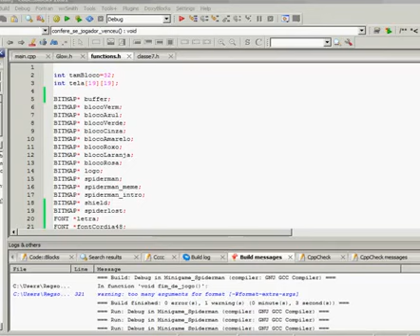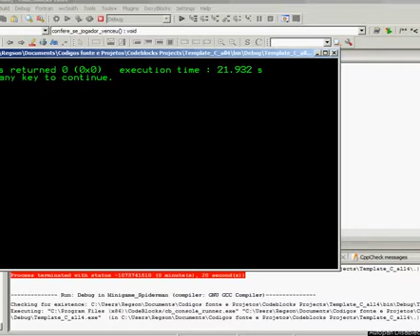TictacKode - Mini Game Spiderman!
Feito com linguagem C e Allegro 4.2 para os gráficos.